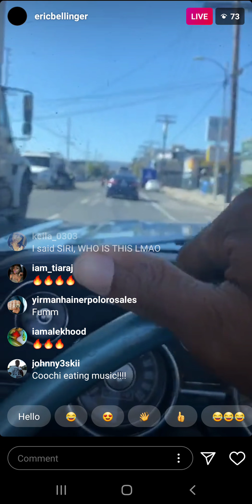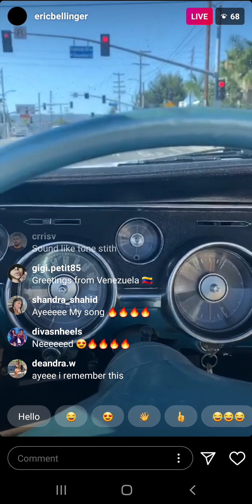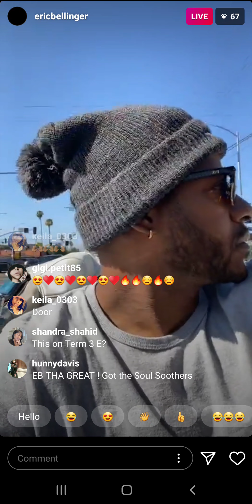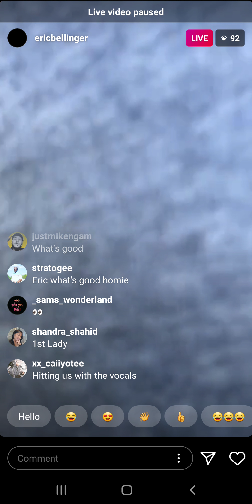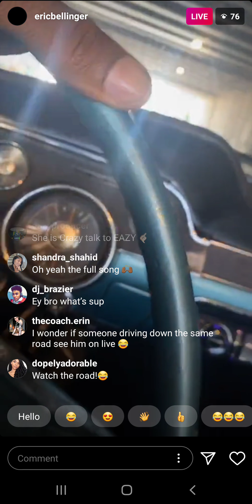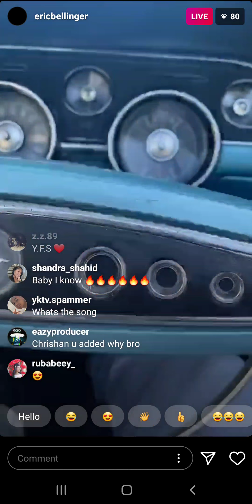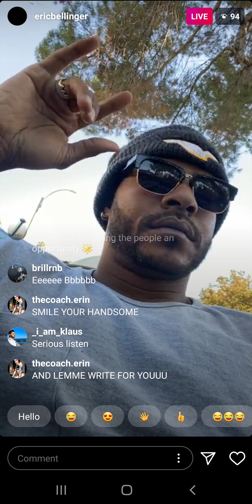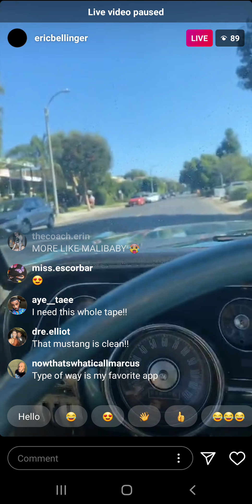Eric Bellinger (IG: @ericbellinger) Cruising on Live Stream on July 17th 2020.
Check out Eric Bellinger (IG: @ericbellinger) cruising on Live Stream on July 17th 2020.